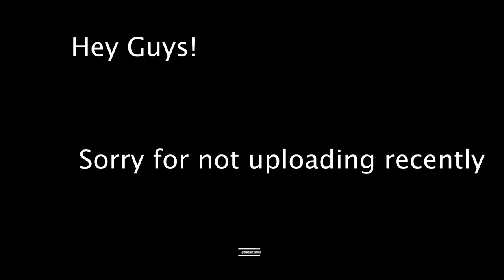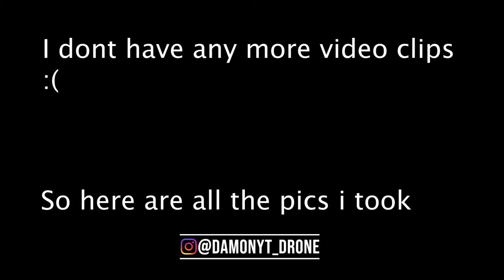6am Sunrise looks AMAZING!